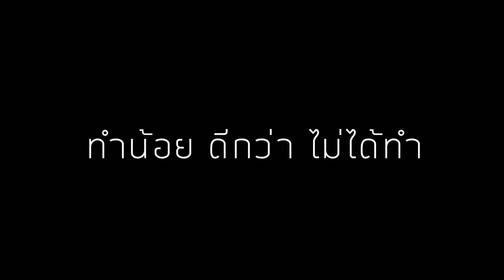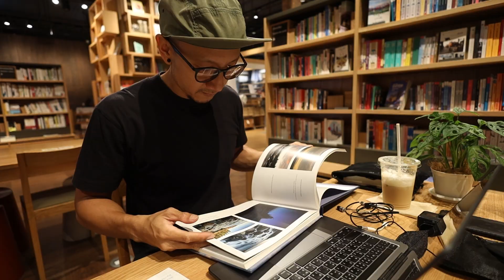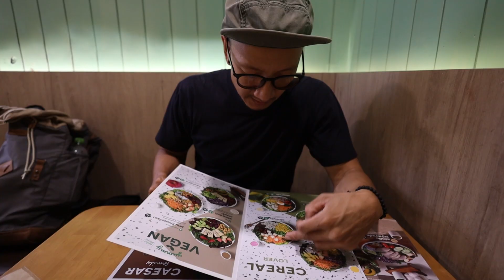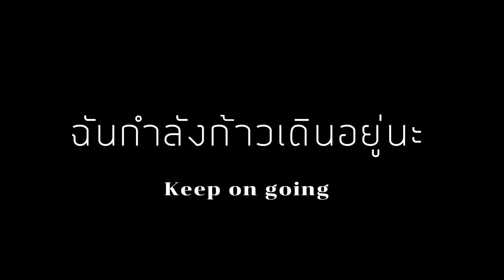มนุษย์ฟรีแลนซ์ | มีวินัย | พัฒนาตัวเอง | แบ่งเวลา | รื่นรมย์ | My Routine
คนเราควรพัฒนาตัวเองอยู่ตลอดจริงหรือ? หรือว่าแค่อยู่สบายๆ ชิวๆ ไปวันต่อวันก็พอแล้ว
คลิปนี้ผมกำลังลองเปลี่ยนแปลงตัวเอง ไม่ได้เป็นการสอนนะ เพราะไม่ได้จบครู แต่เป็นการแชร์เรื่องราวในหนึ่งวันของผม เผื่อว่าบางส่วนอาจเป็นไอเดีย จุดประกาย หรือแนวทางให้เพื่อนๆ ที่อยากลองทำบ้างหรืออยากเปลี่ยนแปลงตัวเอง
ใครบ้างไม่อยากเห็นตัวเองดีกว่าเดิม ใครบ้างไม่อยากภูมิใจในตัวเอง และใครบ้างไม่อยากมีความสุข
คุณว่านิสัยคนเราเปลี่ยนแปลงกันได้ไหม อริสโตเติลได้กล่าวไว้  "เราจะเป็นในสิ่งที่เราทำซ้ำๆ"